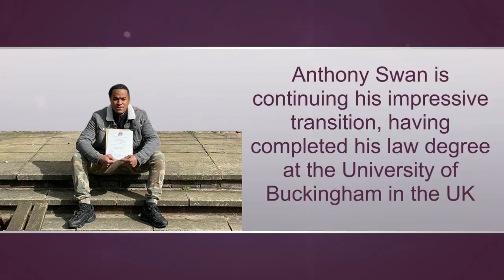Bernews "Good News" Sunday Spotlight, May 9, 2021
News that Dr Eve De Rosa has been elected as Cornell University’s Dean of Faculty, Anthony Swan has completed his law degree at the University of Buckingham, Allied World promoted 19 employees, and a piece of art by Nicky Gurret was installed on the Railway Trail were all some of the positive news stories from the past week.